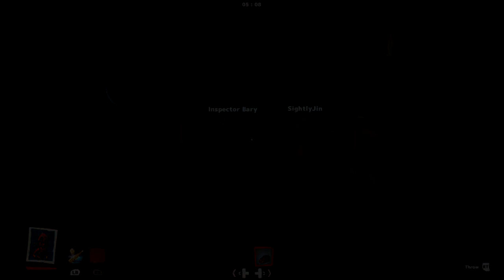Secret Neighbor: Man Hunt Gametype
Hey guys, the entire Polycore crew here playing some custom game types we thought of while playing Secret Neighbor. Today we are playing Man Hunt! This was created back in November so the audio quality isn't good haha.

Rules:
-Clown Neighbor gets one minute to hide on a 10 minute timer
-Once found, they can run to seek shelter
-Kids goal is to kill the neighbor

Hope you enjoy our custom fun, expect to see more.